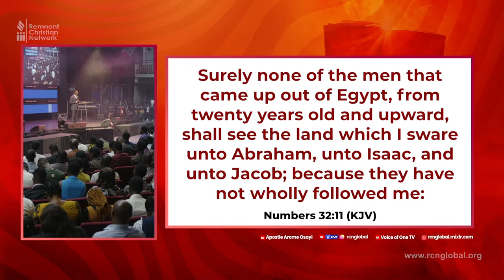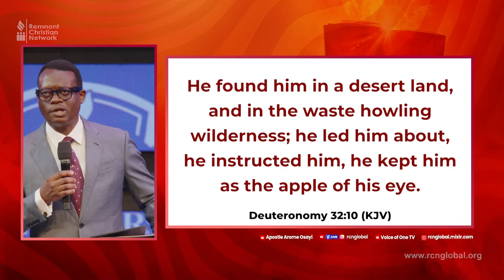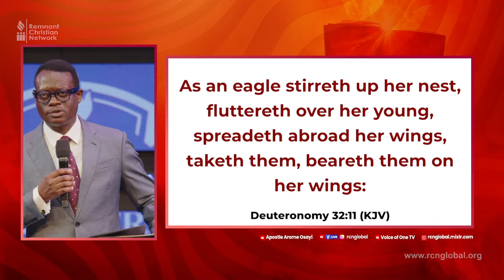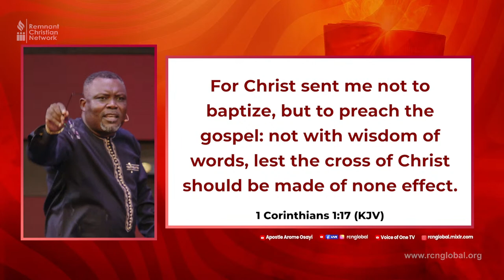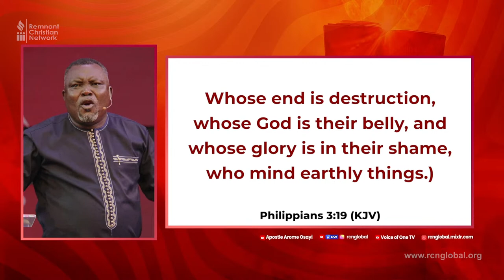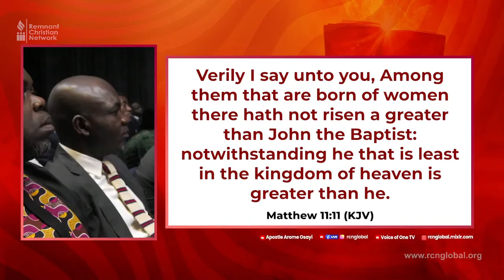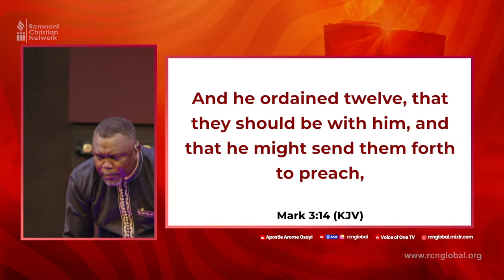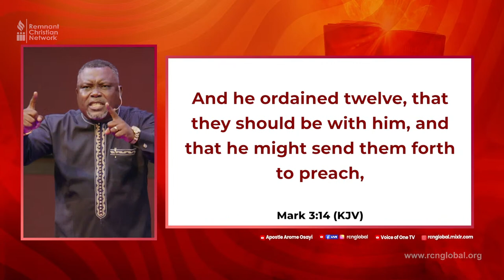APOSTLE AROME OSAYI || MINISTER'S CONFERENCE || THE HEAVENLY VISION || DAY 2 EVENING 25th AUG. 2023